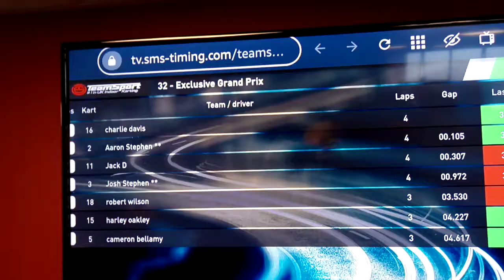Josh Birthday Karting Qualifying 25 July 2021